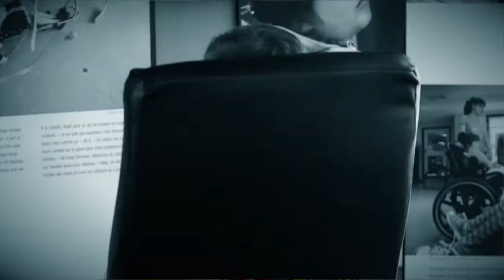CENTURY 21 Canada Camp Drive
June 21st launches CENTURY 21 Canada's Kids to Camp Drive. It's time to stand beside our National Ambassador, Brandon Liston, and reenergize our fundraising efforts. As he always says, "Camp is not a game-changer; Camp is a life-changer!" Let's start changing those lives right now and become part of the CENTURY 21 Kids to Camp Drive!